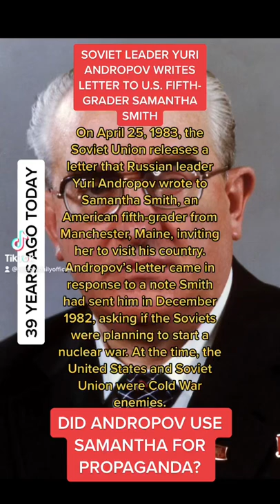What Was Russian Leader Yuri Andropov Known For?